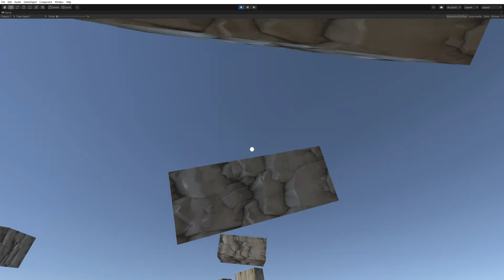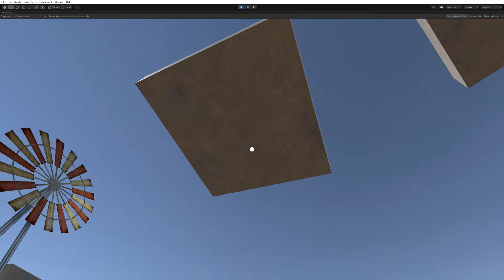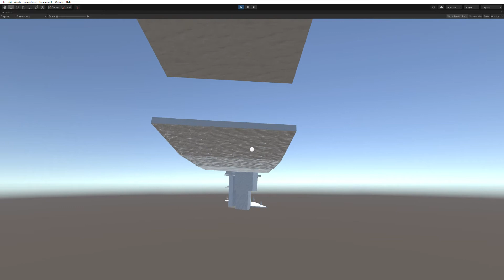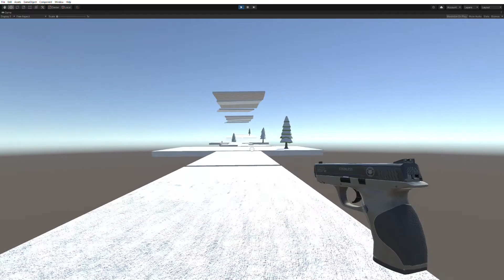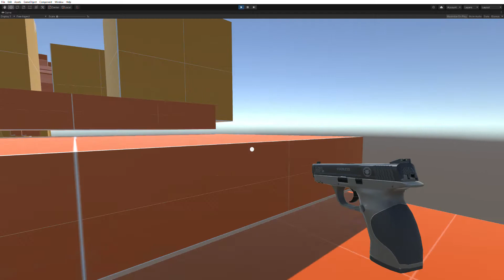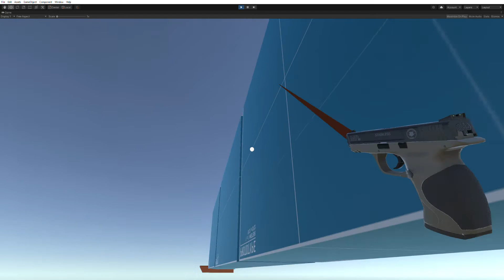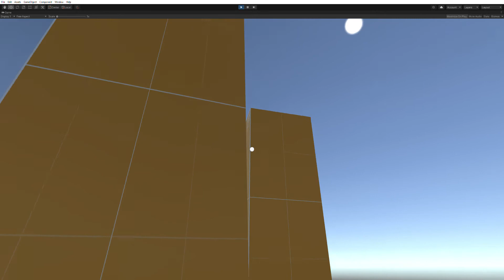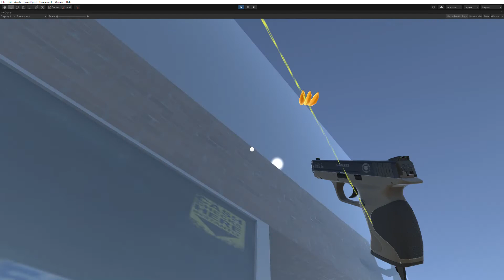playtrough of my new upcoming game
sneekie peekies